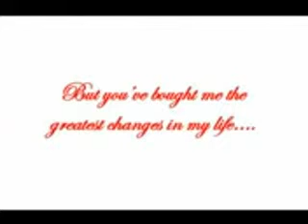I Will Take You Forever (Einhel_13)